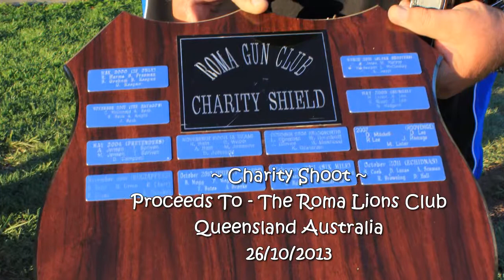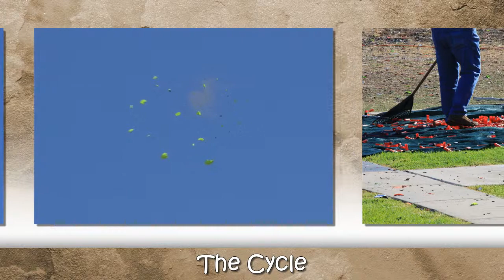Roma Gun Club - Charity Shoot 2013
Roma Gun Club - Raising funds for the Roma Lions Club, Queensland Australia.